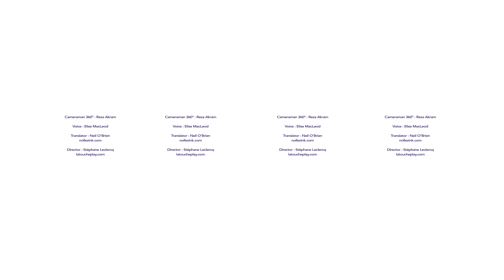Immersion 360° PROPARCO: MA's Food, sustainable agriculture in Sri Lanka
The Sri Lankan company MA’s Food was founded in 1986 and specialises in producing foods using spices and coconut. The company sources its food locally, preferably from smallholders whom it helps to adopt responsible farming practices, and employs at least 50% of women, many of them in management positions. In 2016, the Indian-based management fund Aavishkar – of which Proparco is a shareholder – invested 2 million dollars in MA’s food to enable it to continue to grow its business.